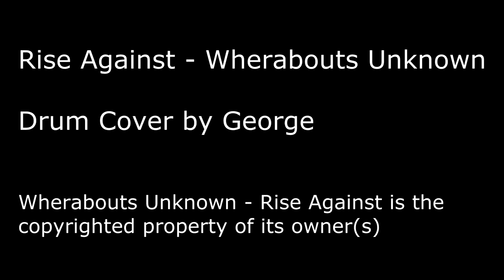Rise Against - Whereabouts Unknown (George Drum Cover)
Hey there! I finally finished filming and editing this Track I wanted to do so badly... unfortunately i had just 2 days before my finger broken, so I just tried to dig in and give my best!

Hallo! Ich bin begeisteter Schlagzeuger der sich dem Aufnehmen von Drum Covern verschrieben hat!
Hi there! I'm a passionate drummer who loves making Drum Covers!